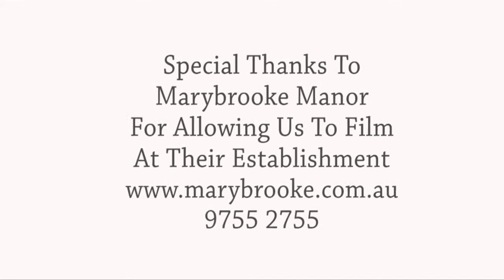Stretch Limousine Hire Melbourne | Limousine King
We take pride not just in our executive fleet but also in our chauffeurs. We understand that the person behind the wheel is just as important as the vehicle you’re driven in. That’s why all of our chauffeurs are carefully screened and selected. All of our drivers wear professional attire and are polite and courteous helping to make your silver limousine hire experience with us a unique and memorable one.